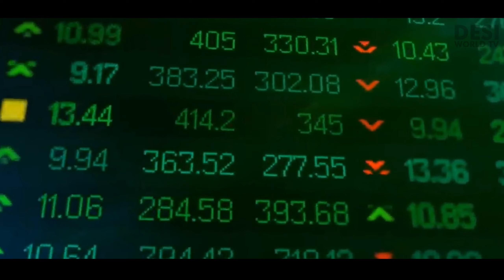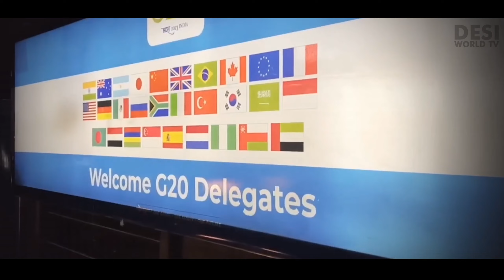THE G20 SUMMIT | WHY IN INDIA?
G20 summit is one of the most important events in the world of international economics and finance.

It brings together the leaders of 20 major economies and the European Union, as well as representatives of other international organizations, to discuss and cooperate on global issues such as trade, development, climate change, health, and security. But what is the origin and purpose of this group? How does it work and who are its members and guests? What are some of the challenges and criticisms it faces? And what is the role of India as a host and a participant in this forum?

you will learn about the history and evolution of the G20 summit, from its inception in 1999 as a response to several economic crises, to its transformation into a premier venue for international economic and financial cooperation in 2009. You will also find out about the location and agenda of the past and future summits, and the outcomes and achievements of each one. You will also get to know about the different colors that represent the G20 members, guests, and regions on a world map. And you will also discover how India has contributed to the G20 process, and what are its expectations and priorities for hosting the summit in 2023.

Time Stamps:

0:00 - Intro
01:10 - WHAT IS G20?
03:30 - HISTORY
04:02 - SUMMITS
05:16 - ORGANIZATION
05:38 - MEMBERS
06:15 - AGENDA
06:42 - CALL FOR REMOVAL OF RUSSIA